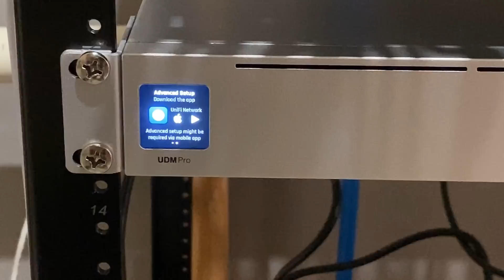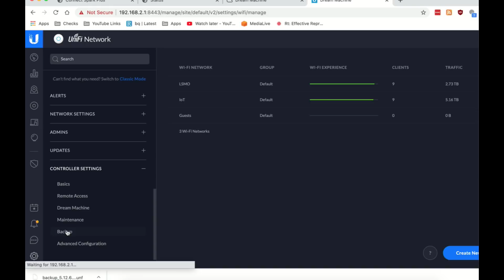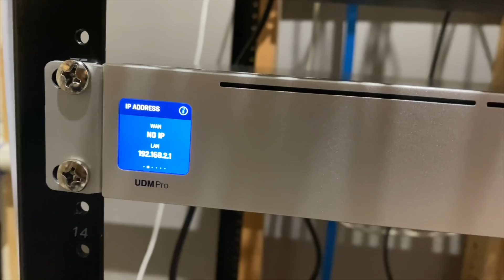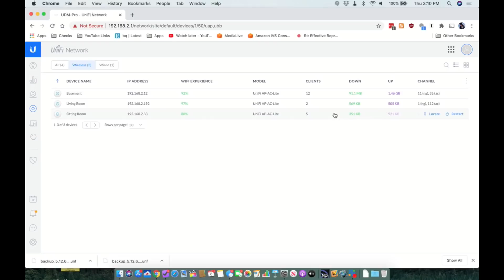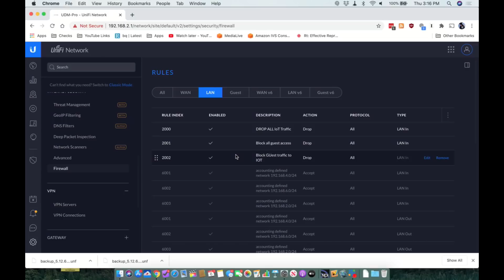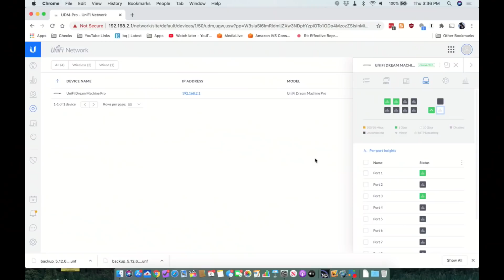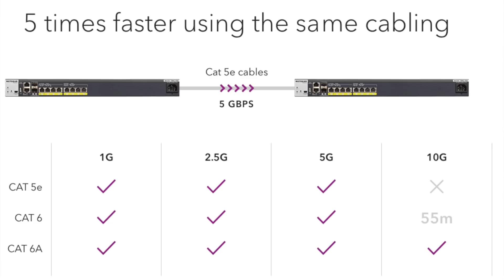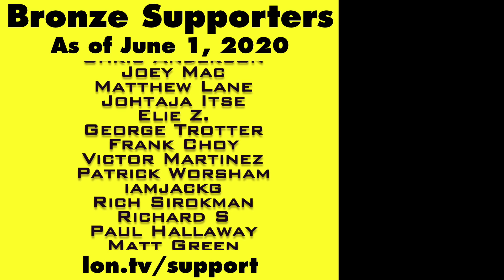Comcast Gigabit Pro Prep - Part 1 Configuring a UDM-Pro Router & 10 Gig SFP Connection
VIDEO INDEX:
00:00 - Intro & Gigabit Pro Overview
02:17 - Unifi UDM-Pro Overview
03:54 - UDM-Pro hardware overview
06:32 - UDM-Pro Configuration
08:12 - Copying settings from existing Unifi Dream Machine Router
08:55 - Migrating configuration to the UDM-Pro
11:21 - Confirming a successul migration
13:37 - 10 Gigabit SFP Connection
16:21 - Next Stage of the Project - 2.5 gig connectivity